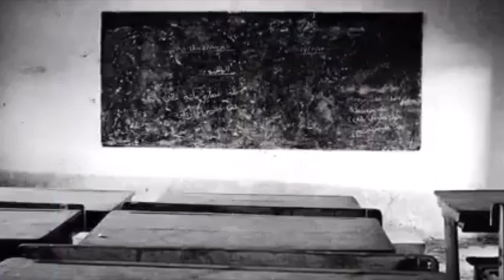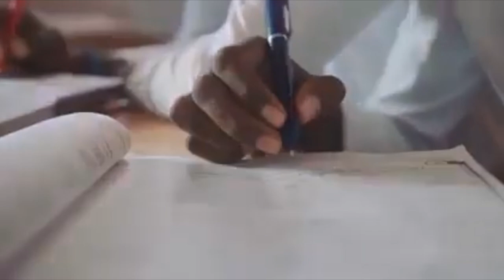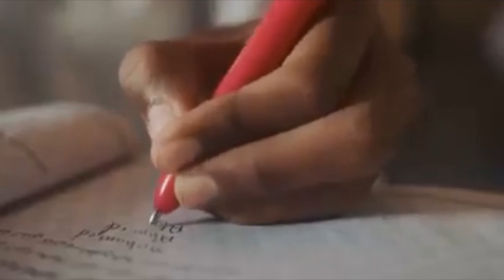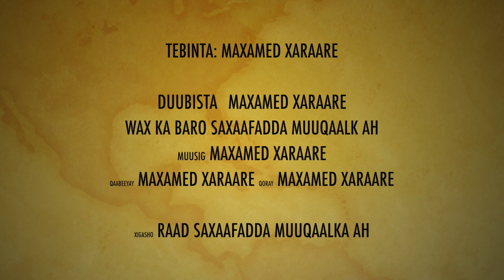MAXAA LAGA BARAN KARAA MUUQAALLADA OLOLAHA 2022?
Waa muuqaal kooban oo aan ku sharraxayo qodobo muhiim ah oo ka guntay muuqaallo dhowr oo aan daawaday maalmihii lasoo dhaafay.